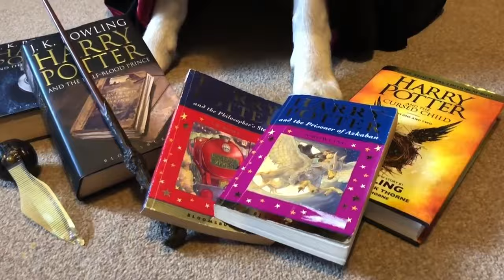TOP 17 - Hilarious Husky Moments | Caught On Camera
This our latest and greatest hilarious Husky compilation, it will have you in stitches from start to finish.